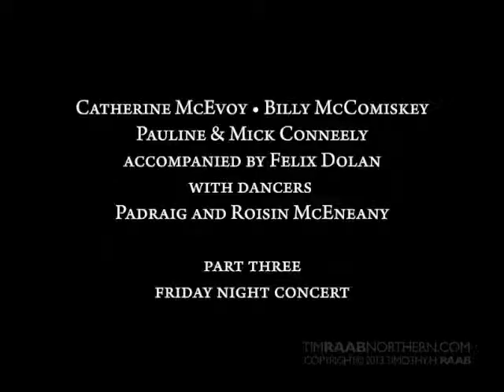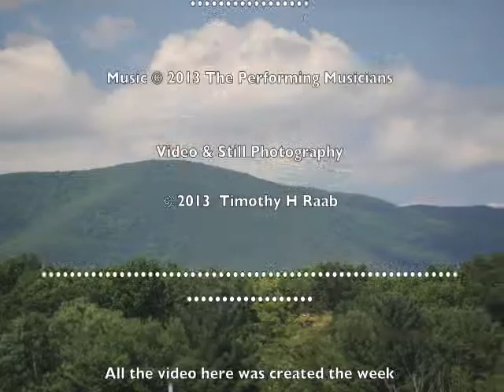CIAW 2012 #135 Billy McComiskey, Catherine McEvoy, Pauline & Mick Conneely, Felix Dolan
Catskills Irish Arts Week 2012.  Billy McComiskey, Catherine McEvoy, Pauline & Mick Conneely, Felix Dolan in concert on Friday night with Dancers Padraig & Roisin McEneany.   Part Three.   Tunes?